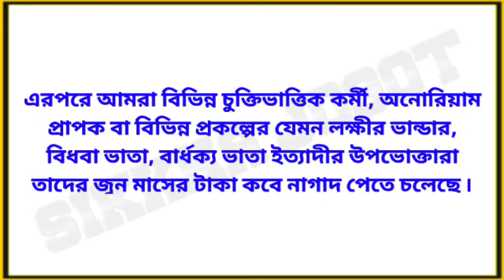সরকারী কর্মী ও পেনশনারদের জন্য অর্থদপ্তরের গুরুত্বপূর্ন অর্ডার | Finance Department Important Order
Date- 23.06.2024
Sikkha Jogot